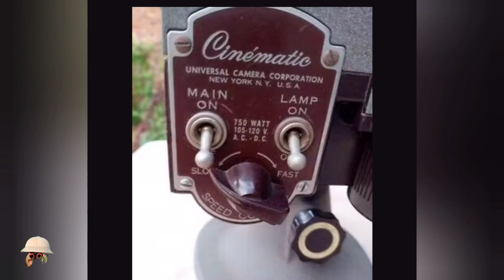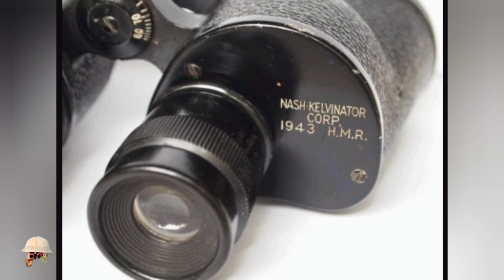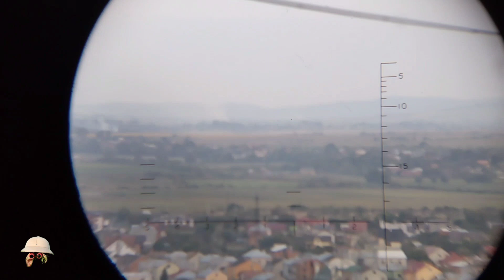Binoculars 6х30 M3 Westinghouse U.S. 1942 бінокль ремонт огляд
На моєму ютуб каналі ви дізнаєтесь про різні моделі біноклів та їхні технічні характеристики для того, щоб зробити оптимальний вибір.
Тут ви дізнаєтеся, як вирішити найпоширеніші проблеми.
Розкажу про інструменти та матеріали, які необхідні для ефективного ремонту біноклів у домашніх умовах.
     Покрокові відеоінструкції та корисні поради допоможуть вам самостійно виконати ремонт та зробити ваші біноклі як нові.

Дорогі глядачі мого каналу, прошу писати коментарі, запитання, думки під відео будь-якою мовою, яка доступна в перекладачі Google translate , окрім російської, а українців прошу писати українською.
На російськомовні коментарі відповідати не буду. В теперішніх реаліях мене пригнічує думка, що я безпосередньо чи опосередковано взаємодію з росіянами чи прихильниками "руского міра". Я усвідомлюю, що людина, яка користується російською, не обов'язково росіянин і не обов'язково підтримує ідею ведення війни в Україні, проте відрізнити таких людей неможливо.

Ігор, м.Львів, Україна

Але краще підтримайте ЗСУ!
Hi, I'm from Ukraine, with this video I want to help you repair the binoculars yourself.